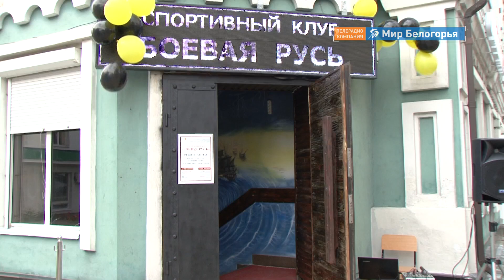Новый спортклуб открылся в Старом Осколе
На добрые дела всегда найдется время и деньги. Это хорошо известно многодетной семье Тюремских из Старого Оскола. 5 лет назад они создали в городе казачью детско-юношескую общественную организацию «Донцы», в которой занимаются и со сложными подростками. В этом году супруги получили грант на реализацию еще одной идеи – открытие на базе «Донцов» спортивного клуба, в котором бесплатно будут обучаться дети, оставшиеся без попечения родителей. За первыми занятиями наблюдали наши корреспонденты.